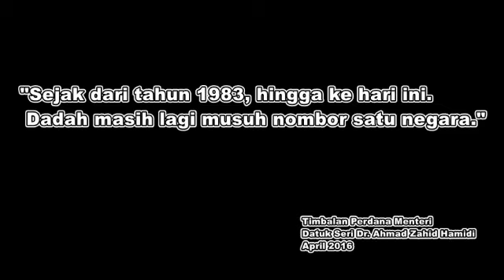Bayang hitam promo 2018